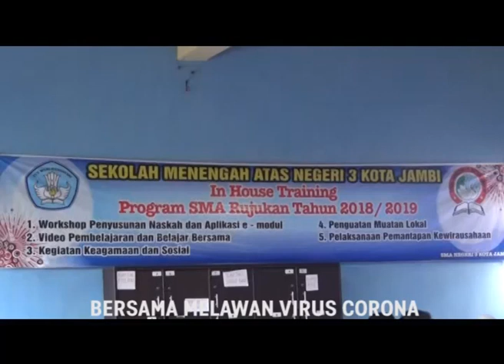BERSAMA MELAWAN VIRUS CORONA, JULI DIPREDIKSI AKTIVITAS BELAJAR MENGAJAR KEMBALI DIBUKA